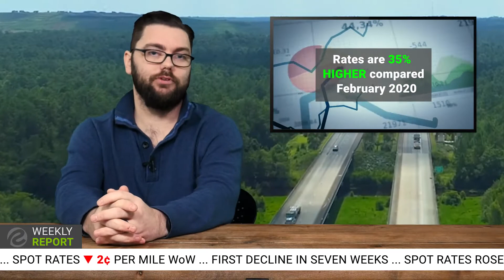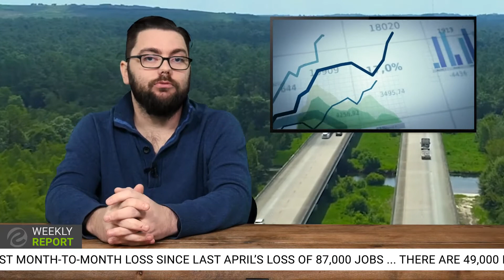Weekly Report March 10, 2021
Check back with us every week for the latest report. Access a PDF version of the information covered in this week's report below.